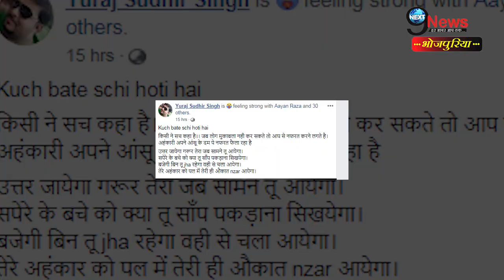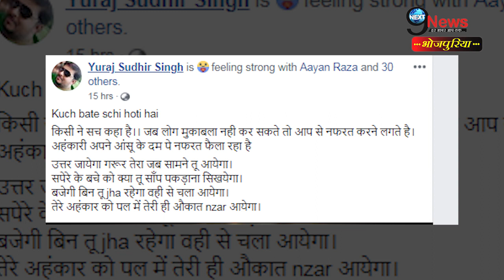खेसारी के आंसूओं से सुधीर ने जाहिर की नफरत, फिर आई औकात की बात सामने… | Khesari Sudhir Controversy